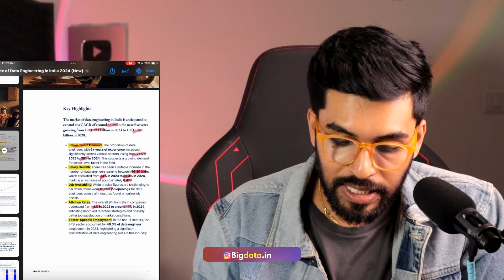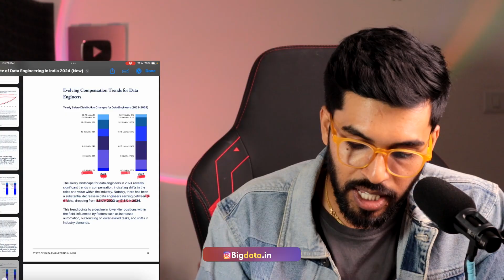$𝟏𝟐𝟎 𝐁𝐢𝐥𝐥𝐢𝐨𝐧 Industry: 𝐃𝐚𝐭𝐚 𝐄𝐧𝐠𝐢𝐧𝐞𝐞𝐫𝐢𝐧𝐠 Market 2028 🚀📈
Discover the exciting future of the Data Engineering market in 2028! 🚀 Learn about emerging trends, innovations, and the growing demand for data engineers in the ever-evolving tech industry. Stay ahead in your career by understanding the opportunities in this $120 billion market.